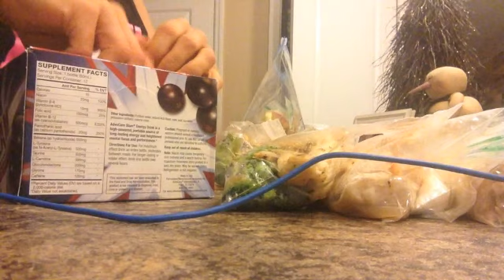MSHELL CHALLENGE - JAN!